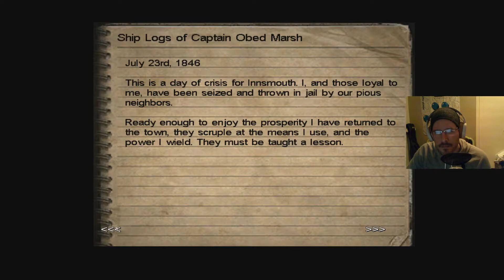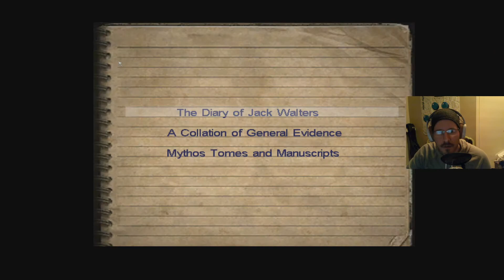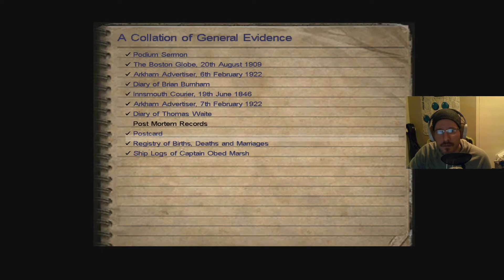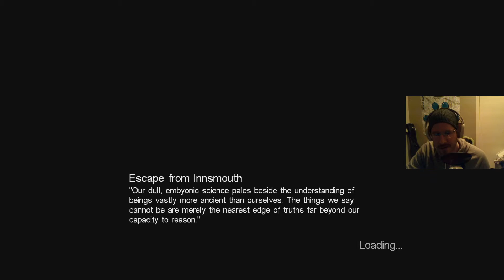Call of Cthulhu: Dark Corners of the Earth - Ep. 8